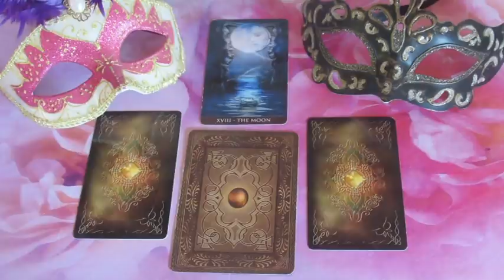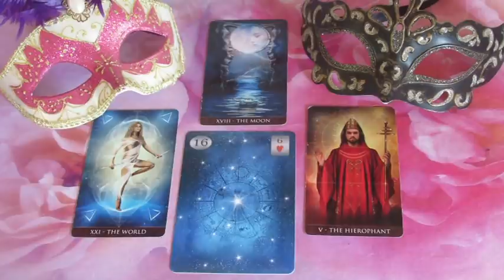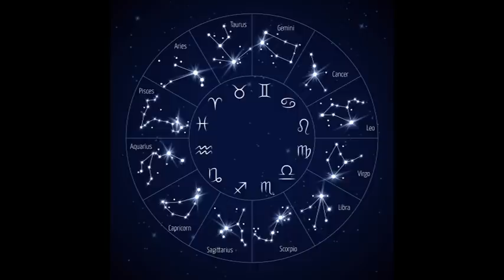??? JÓSLÁS Április 23-án "Hatalmas a vonzalom köztetek"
Telefonos elérhetőségem jóslásra:
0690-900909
750Ft/Perc

Átutalás:
Erste Bank
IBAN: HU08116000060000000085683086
BIC: GIBAHUHBXXX
Tulajdonos: Dendera Susanna Medici
Kép: shutterstock/MicroOna/Iron Mary/Peratek/Eva Bidiuk/ViktoriyaPa